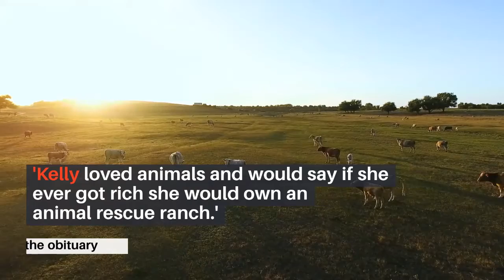Kelly Gabrielle Sutherin: Obituary, Condolences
Kelly Gabrielle Sutherin lost control of her 2020 Harley Davidson while turning west onto DeBary Avenue from Providence Boulevard just before 5:30 p.m. March 27, according to the Volusia County Sheriff's Office.